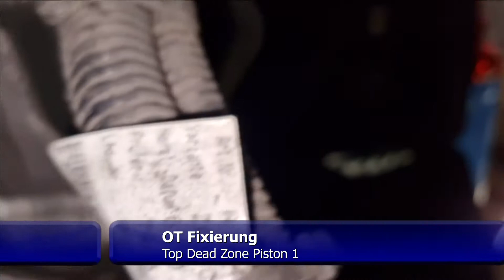Mercedes Benz OM 936 Montage Zylinderkopf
In diesem Video wird der Zylinderkopf aufgesetzt und verschraubt. Auch die Nockenwellen und Kipphebelachsen werden montiert.

Wenn euch dieses Produkt gefällt und  ihr es über meinen untenstehenden Link kauft, dann unterstützt ihr meinen Kanal ein wenig, ohne das dies für euch Mehrausgaben bedeutet. Ich danke euch.
 O-Ring-Öl Dichtungs Dichtungs Abzieher

Ogrifox OX-Lateks_Cb10 Schutzhandschuhe

Pressol Messbecher Weichblech 1.0Ltr